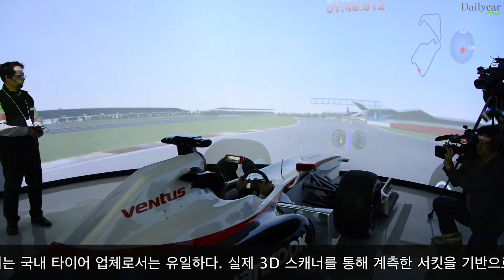[TV 데일리카] 한국타이어 테크노돔 준공, 타이어 신기술의 메카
[TV Dailycar] Hankook Tire Technodome Open, the Mecca of High-Tech Tire